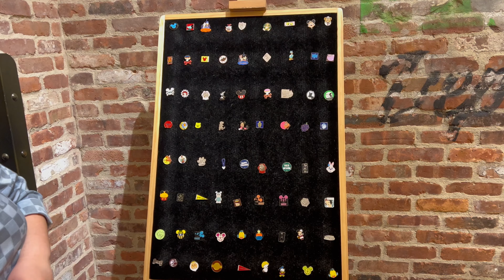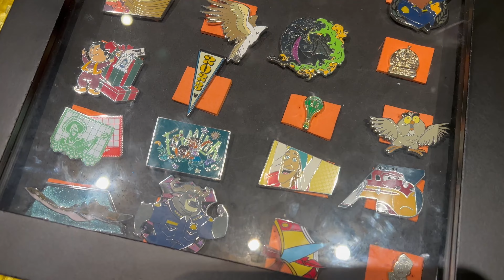Giveaway *CLOSED* | Pin Trading at Disneyland & Disney California Adventure | Celebrating 1k Sub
Pin trading at Disneyland & Disney California Adventure, last day of the year before we're blocked!! We're hanging out with  the pin fam@familyadventures1820 !! We ran into @adamchrispinz and Jaz, Happy Birthday Adam!!! And we finally met our Mod, Landon!! Be sure to follow him on Instagram @the.sorcerers.workshop !!! He designs some awesome Disney fantasy pins!!!
And of cousre, WeDisney is celebrating 1000+ Subs!! Stick till the end to see what were giving away!!

To celebrate reaching 1000+ subscribers, we will be giving away a total of 4-5 prizes as seen in this video!! Hopefully we can grab that last item, so it can be a total 5 winners!!

Here are the rules to enter:
*You must be a resident of the United States(Canada is Included!!!)
*You must be 18+ to enter (underage participants must have a parent or guardian enter for them)
*You have 7 days to enter
Be sure to also comment your Instagram(if you wish not to comment IG, DM us your YouTube name)

YIBU BEAUTY Skincare Products by Steve Jan from One Step Adventures!